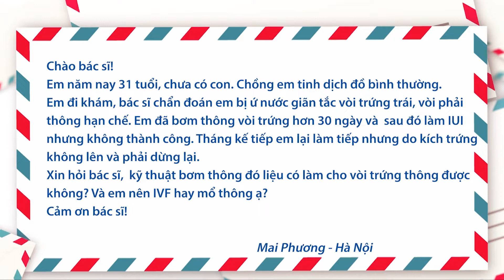Tắc vòi trứng, nên làm IVF hay mổ thông?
Hỏi: Chào bác sỹ.
Em năm nay 31 tuổi chưa có bé nào. Hiện em đi khám bác sỹ chẩn đoán em bị ứ nước giãn tắc vòi trứng trái, vòi phải thông hạn chế. Em đã bơm thông vòi trứng hơn 30 ngày và bác sỹ bảo thông rồi sau đó làm IUI nhưng không thành công. Tháng kế tiếp em lại làm tiếp nhưng do kích trứng không lên và phải dừng lại. Bác sỹ cho em hỏi kỹ thuật bơm thông đó liệu có làm cho vòi trứng thông được không? Và em nên IVF hay mổ thông ạ? Chồng em tinh dịch đồ bình thường. Cảm ơn bác sỹ!

Mời quý vị xem phần tư vấn của TTND.PGS.TS.BS Lê Hoàng, Giám đốc Trung tâm Hỗ trợ Sinh sản - Bệnh viện Đa khoa Tâm Anh về vấn đề này.